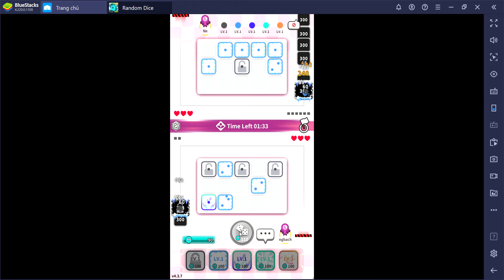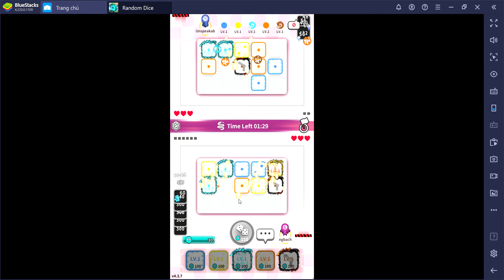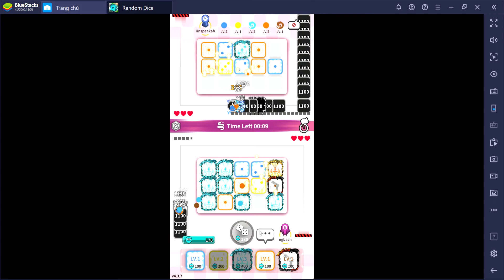random of dice: play random of mirrow match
ae chơi thử game này chưa??